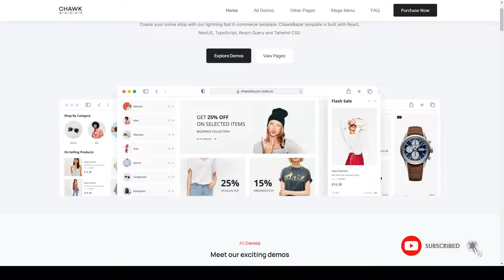ChawkBazar - React Next Lifestyle Ecommerce Template store reactjs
Compatible With ReactJS

 Documentation Unrated

 Layout Responsive

 Tags dress, ecommerce, fashion, lifestyle, nextjs, online store, react, react ecommerce, React Ecommerce template, react shop, reactjs, responsive, shoe, shopping, store